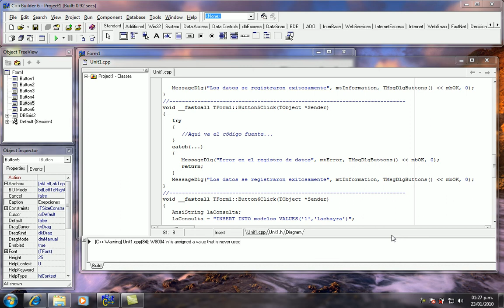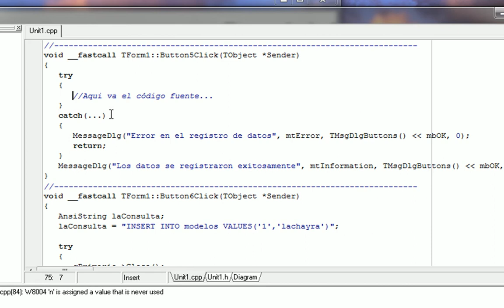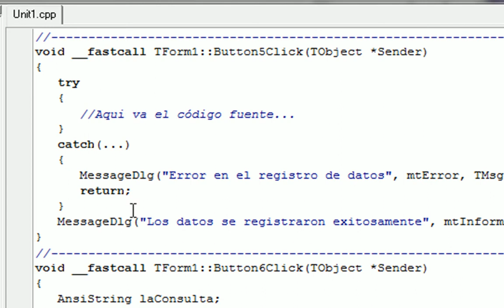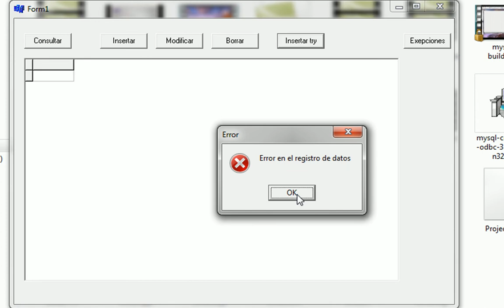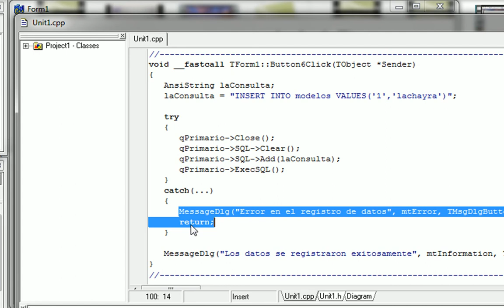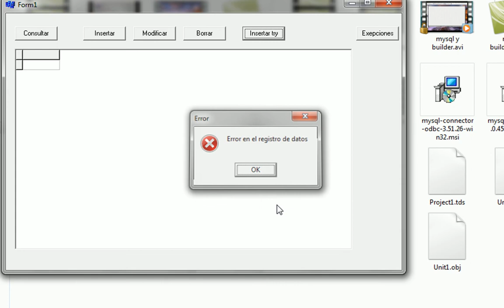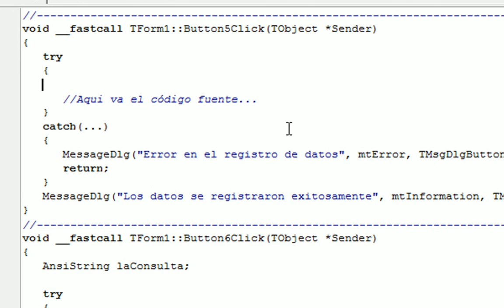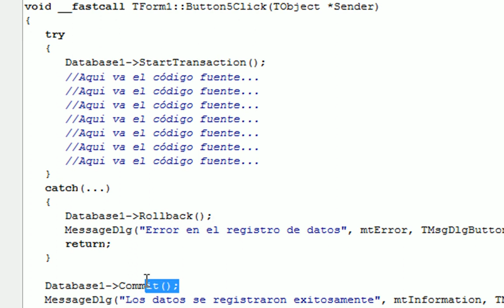MANEJO DE EXCEPCIONES (ERRORES INESPERADOS)